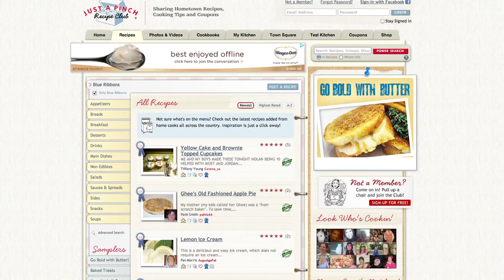Cookie Celebration Blue Ribbon Recipe Showcase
Watch Jackie Mento prepare her award-winning Hazies recipe in front of a live audience at the Cookie Celebration Blue Ribbon Recipe Showcase!